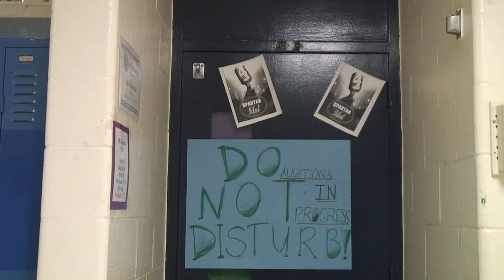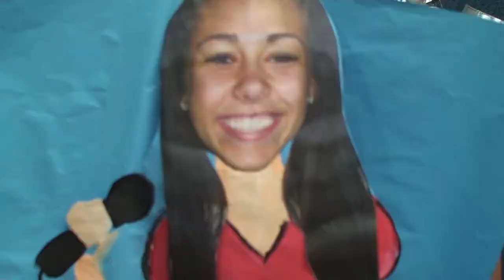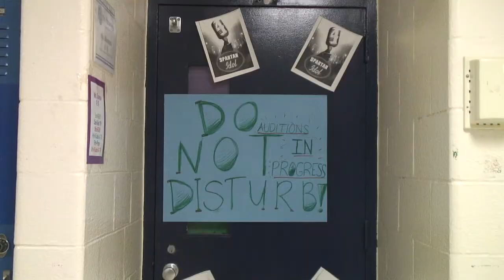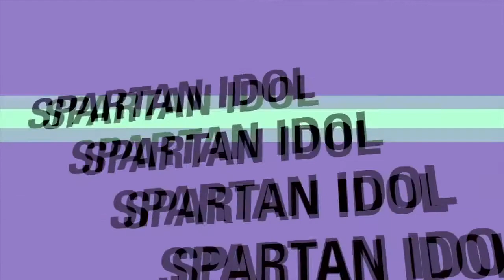Spartan Idol 2013 promo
Here is what my students came up with for a promo this year.  It definitely worked!